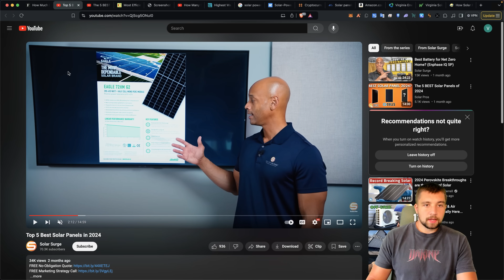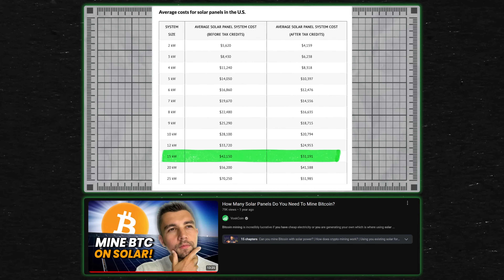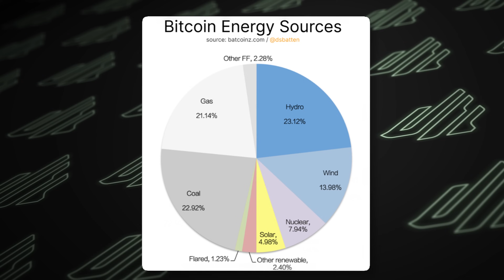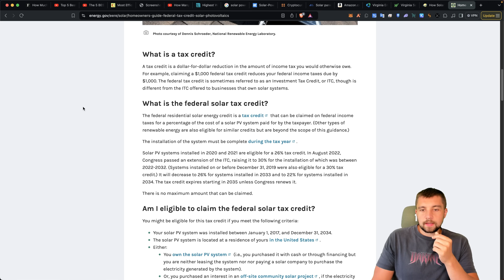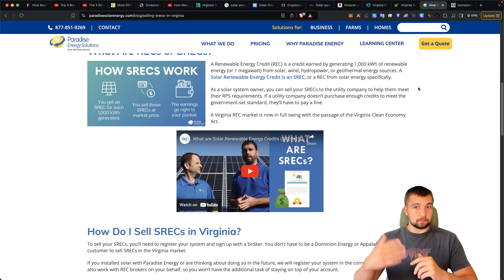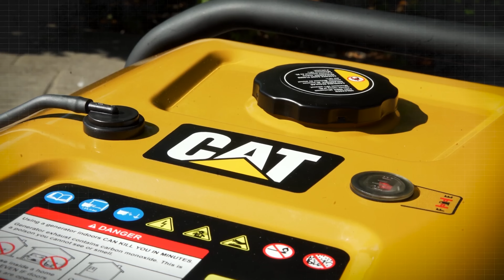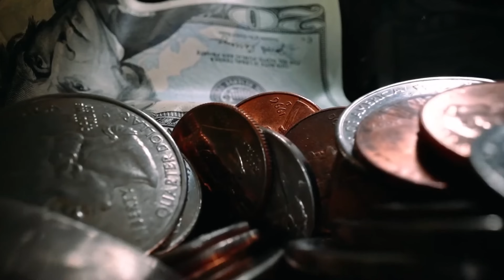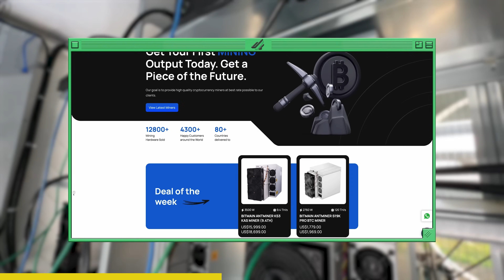Solar Panels For Bitcoin Mining?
Generating your own electricity with solar panels could make mining cryptocurrency at home more accessible again. Let's review how you can reduce your electric rate with solar.

Stock up and save on miners by using our link with AsicMarketplace

After the Bitcoin halving and with current market conditions, cryptocurrency mining isn't as accessible to the average home miner anymore. So how can you reduce your electric rate and increase mining profitability? How about Solar? We've been talking about adding solar panels to our mining farm for a while, so let's run through the first steps you should consider when deploying solar panels, how much you should expect them to cost, how you can sell your banked electricity, if you should add batteries, and other ways you can earn additional passive income with solar.

⏰ Timestamps ⏰
00:00 Solar is the new path for mining
02:00 Costs associated with setting up solar panels
03:40 How to choose the best solar panel for you?
05:25 Innovations in solar panel technology
06:30 Solar energy presence in Bitcoin mining
08:16 Tax credits for setting up solar in the USA
09:28 What is SREC & REC for renewable energy installations?
10:28 My plan for setting up solar for mining